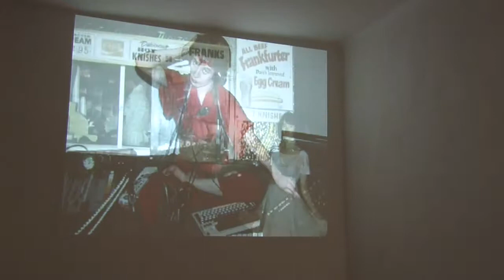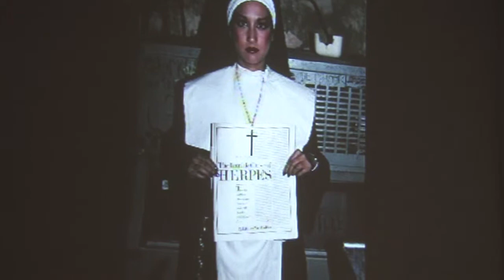10.08.2011 STUDIO FOTOGRAF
křest časopisu Fotograf č. 17 ( Amatérská fotografie )